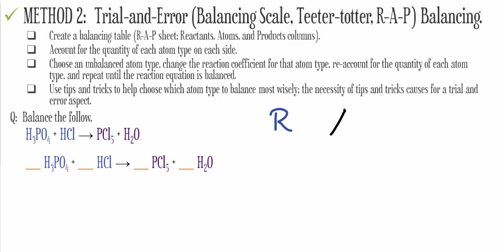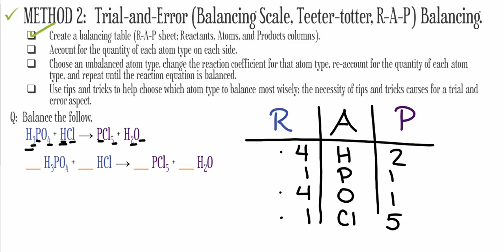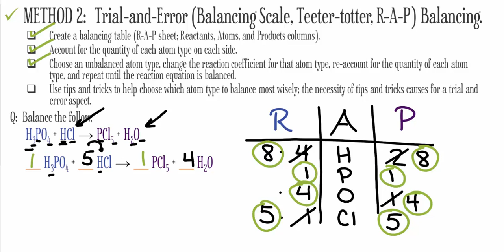POSTER: Balancing by Trial and Error 01 (NO AUDIO)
H3PO4 + HCl → PCl5 + H2O

STEPS:
1.  Is your rxn valid?
    a. Are the appropriate elements and compounds present on each side?
    b. Is the yields arrow in the correct location?
    c. Can you tell the reactants from the products?
2.  Determine how many of each atom type you have on each side; use a RAP table.
3.  Balance one atom type at a time by (1) adjusting the coefficient of a chemical and (2) adjusting the atom count in your RAP table of all atoms affected.
4.  Continue until all atoms are balanced.

5.  Double-check balancing and reduce the coefficient ratio to the simplest whole-number ratio.